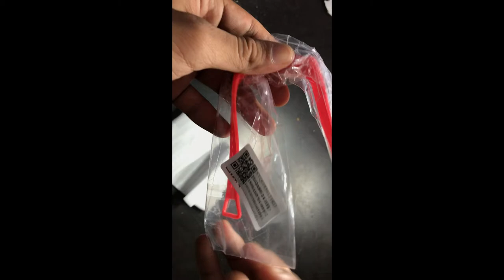malltop LED Reloj Rojo súper barato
todo lo que tienes que saber del reloj rojo, resistente al agua,

silicon
Importado
Muy conveniente para actividades deportivas con su gran pantalla digital. Deshazte de tu celular en situaciones inapropiadas.
Tamaño: 1.97 pulgadas x 0.71 pulgadas. Longitud de la correa: 8.7 pulgadas. Ajustable con muchos agujeros, se adapta a la mayoría de la gente (incluyendo niños pequeños).
Consejos: las instrucciones se adjuntan en la imagen. Los números en la pantalla indican la hora, minutos y segundos.
Función adicional con LED blanco para mostrar la hora en áreas oscuras.
Un regalo perfecto para amigos, familias, seres amados, niños, etc. con su diseño elegante y contemporáneo, que es muy popular.